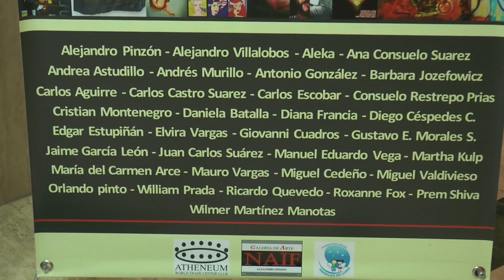InfoZOOM: Kontemporánea Arte Itinerante